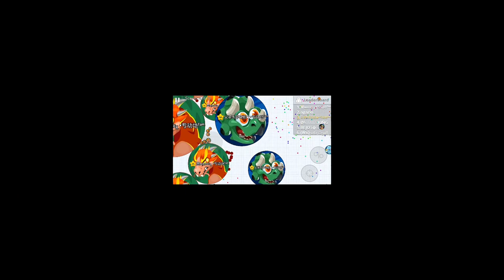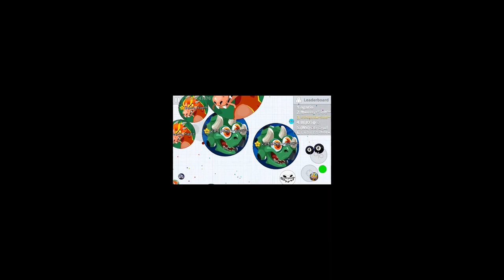Agar io mobile | best moment | full party | Sadis clan | special 100 subscribe•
Free use name
苌
ℜ
荓
鸟
拒